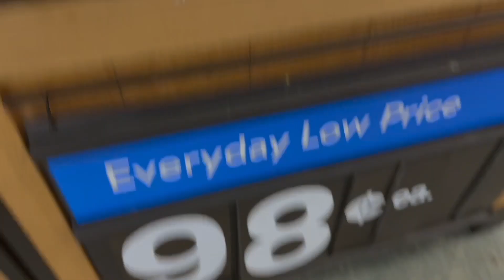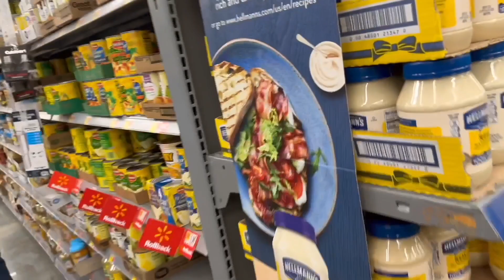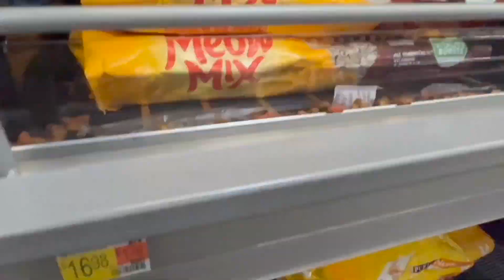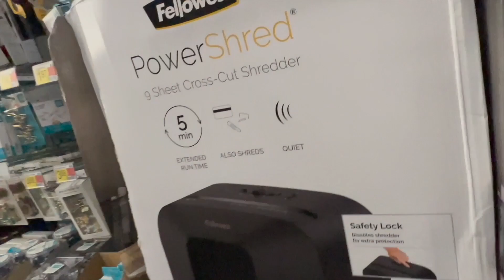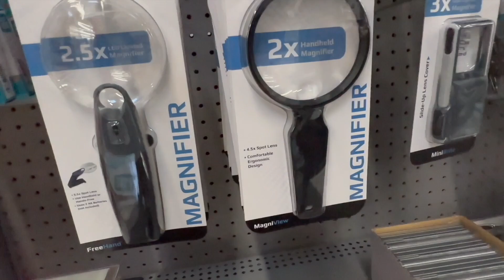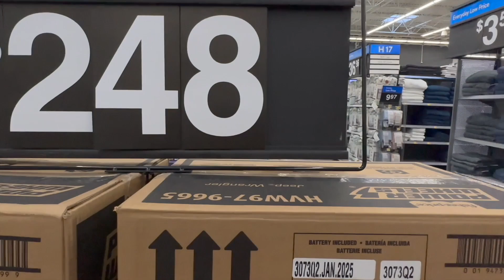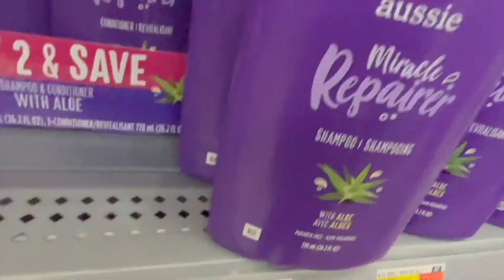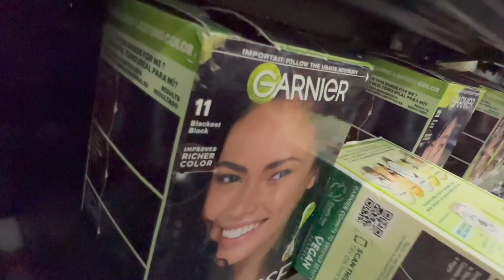My Walmart Tour #14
*Recorded 3/18/24*
Here is my fourteenth Walmart touring video.